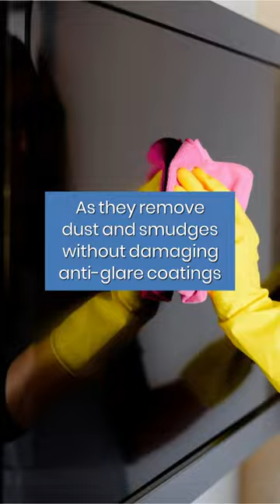Easy TV SCREEN CLEANING Tip | Cleaning Tips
To catch every second of your favourite show and keep your TV in excellent condition, you'll need to clean your tv screen regularly, so it remains dust-, dirt- and fingerprint-free.📺🖥️

Here's an easy tv screen cleaning tip to keep that flat-screen free of streaks, fingerprints and the rest.🧽✨

If you enjoyed the video "Easy TV SCREEN CLEANING Tip | Cleaning Tips" check out our related content:

FASTKLEAN